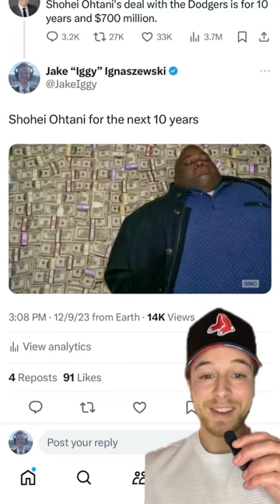Shohei Ohtani to Dodgers for $700M 😱